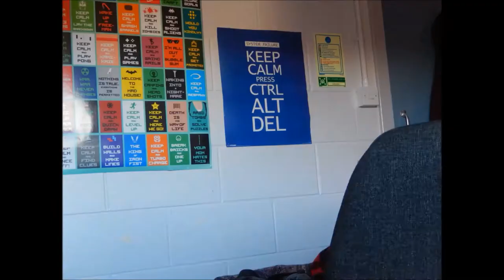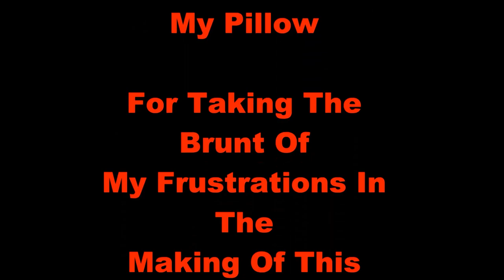Make A Brew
Stop motion short about what happenes when you leave the room to make a brew